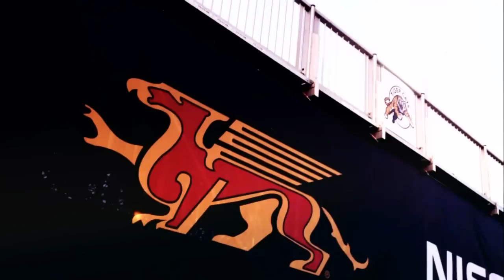2013 CFL Coach of the Year Announcement - Live Stream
Live coverage of the 2013 CFL Coach of the Year luncheon, including the announcement of the 2013 recipient of the Annis Stukus trophy, the coach's acceptance speech and a live one-on-one interview.